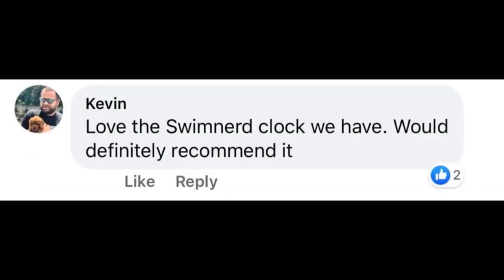Inside with Brett Hawke: Alexander Popov Part 2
The Russian Rocket stops by for Round 2.

00:00 Intro

03:00  The Life and Death of Gennadi Touretski

08:15  Post-Career Relationship With Gennadi

09:30  Gennadi’s Coaching

11:30  What Is The Alexander Popov Way Of Swimming?

14:35  Gennadi’s Expectations

16:00  Gennadi’s Influences

17:35  Relationship With Gennadi Outside of the Pool

20:15  How Should Gennadi’s Life Be Remembered

22:00  Gennadi’s Openness To Share His Program / Australia

24:25  Interaction With Former Teammates

25:35  Staying Connected With Gennadi’s Legacy

27:10  100 Freestyle Race Strategy

31:50  Why Didn’t Popov Wear A Swim Cap?

33:10  50 Freestyle Race Strategy

37:55  Did Popov Smoke Cigarettes?

38:30  Why Did Popov Oppose New Swimsuit Technology

40:40  Popov’s Current Perspective on the Sport

42:20  Why Has Swimming Improved So Much?

44:20  Current State of Russian Federation

45:20  Current Russian Sprinters

47:15  Spitz’ Olympic Advice

48:05  Did Popov Have Doubts During Taper?

50:15  Family Life

54:05  Gold Medals, Trophies, Statue?

54:45  2021 Tokyo Olympics